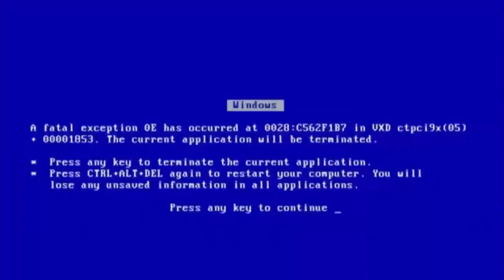Borderlands 2 l' Inizio